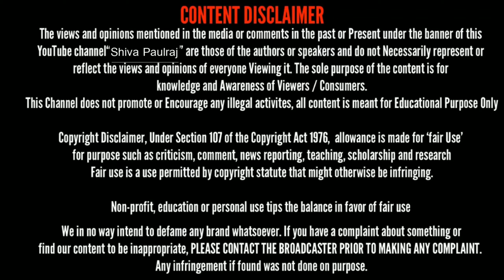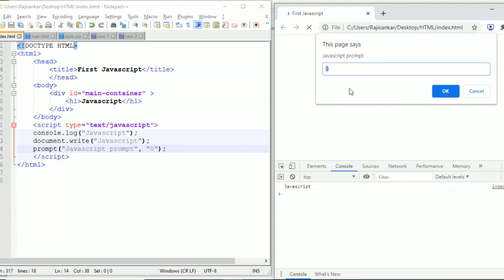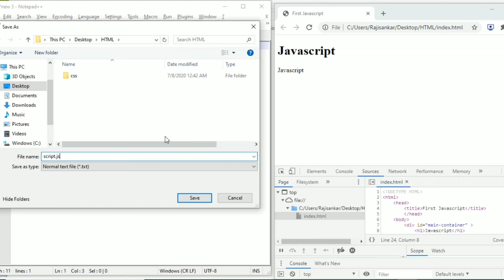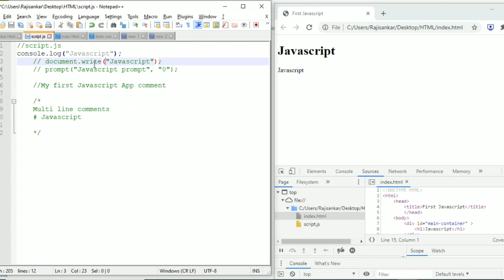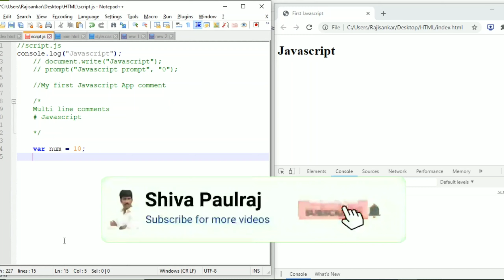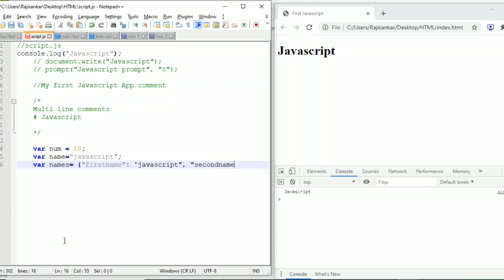What is JavaScript? Learn JavaScript in 10 min Part-1 | Tamil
Comment which one you like in JavaScript

JavaScript best tutorials for beginers

Comment which part you want more details, it will help me to prepare next topics